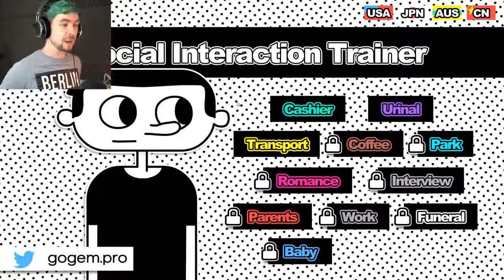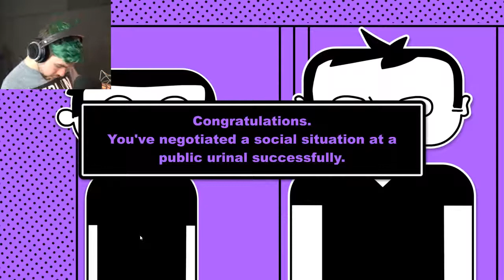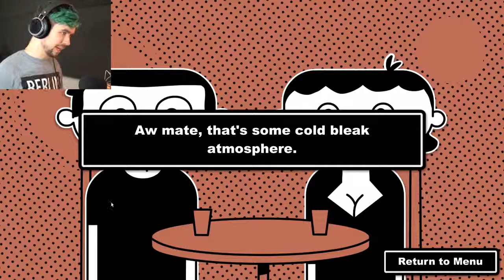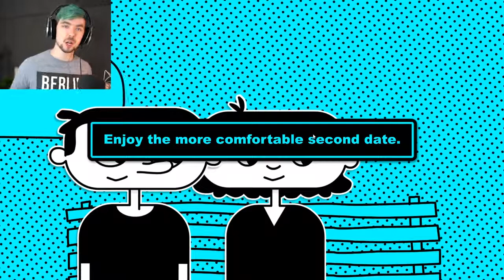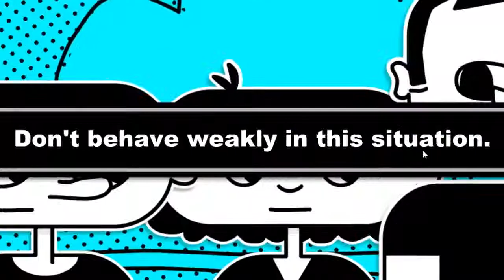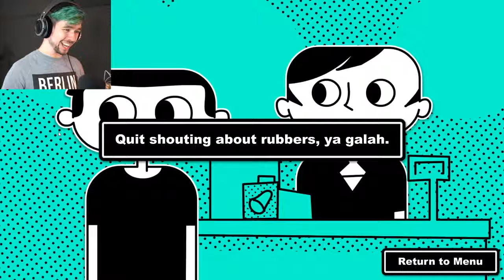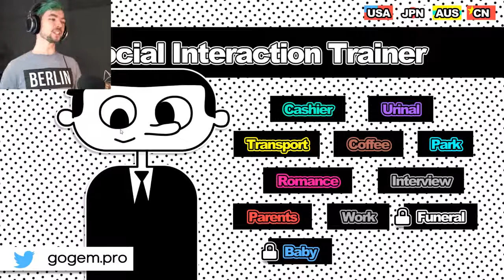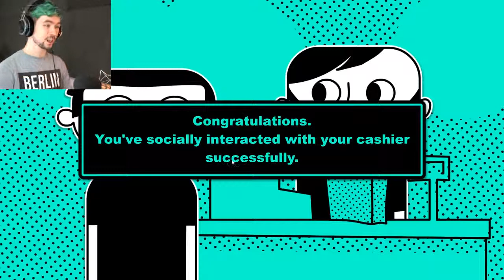jacksepticeye | DONT STARE AT IT!!! Social Interaction Trainer #1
Dont look! Dont look! Dont look! Lets learn how to be socially acceptable together!

Being a functioning member of society is harder than I thought. Welcome to the Game • Get Social Interaction Trainer • ..

I never thought Id make it but here I am! I got through my social problems and now I have a kid!